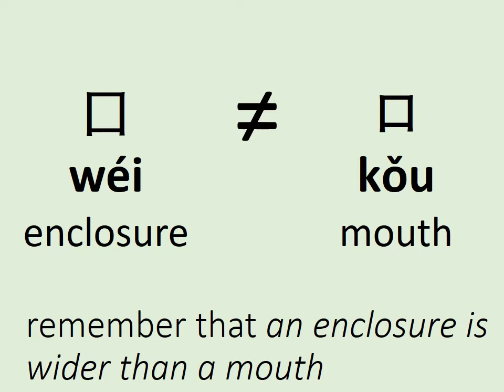Pronunciation, strokes writing and meaning of 囗 (wéi: enclosure)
囗 wéi is the 31st Chinese radical and means "enclosure" (Chinese characters are usually made of one or several radicals among 214)

This video will teach you how to pronounce 囗 in Mandarin Chinese, how to write this character in 3 strokes, with a simple visual to remember it easily.

For sentence examples for 囗, visit its dedicated page on HSK Academy